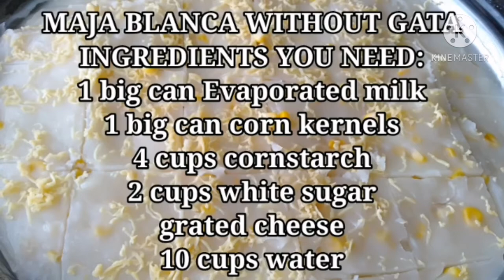majalutongpinoy MAJA BLANCA WITHOUT GATA LUTONG PINOY